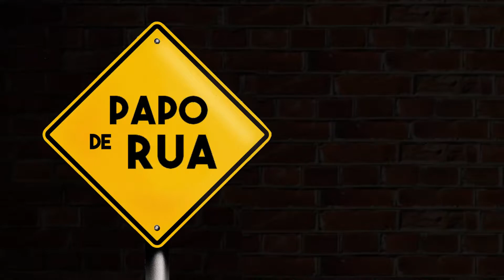Programa Bom de Papo - 14/08/2018 - Paulo Costa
Programa Bom de Papo completo exibido na TV Tribuna SBT no dia  14/08/2018 com o educador financeiro Paulo Costa